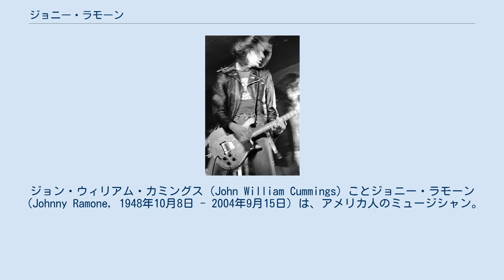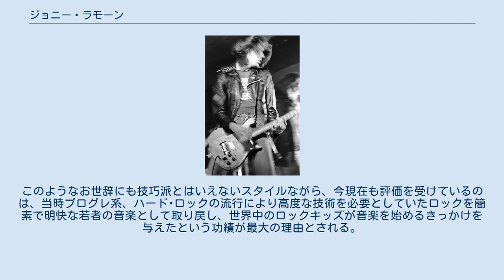ジョニー・ラモーン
ジョン・ウィリアム・カミングス（John William Cummings）ことジョニー・ラモーン（Johnny Ramone, 1948年10月8日 - 2004年9月15日）は、アメリカ人のミュージシャン。
パンク・ロック・バンド、ラモーンズのギタリストとして、結成時から解散までリーダーとして活動した。
身長は6フィート（約183cm）。
これはジョニー直筆のインタビューによるものである。
 バンド解散後はほとんど活動しないまま、2004年に前立腺癌のため没した。
遺体は荼毘に付され、ハリウッドのハリウッド・フォーエバー墓地のディーディー・ラモーン（2002年にヘロインのオーバードーズで死去）の墓の近くに建てられ、銅像の付いた記念碑に埋葬された。
記念碑には、ヴィンセント・ギャロら友人のメッセージが刻まれている。
 2003年、ローリング・ストーン誌選定の『歴史上最も偉大な100人のギタリスト』で第16位にランクされ、 2009年にはタイム誌選定の『10人の偉大なエレキギター奏者』の一人として取り上げられた。
2011年、ローリング・ストーン誌選定の『歴史上最も偉大な100人のギタリスト』改訂版では第28位にランクされた。
 後のUKパンクやスラッシュメタルに多大な影響を与えたダウン・ストローク一辺倒の高速バレーコード弾きが特徴であり、後期はオルタネイトピッキングを交えて更に高速化していった。
この高速さは自身のテクニックの荒隠しだったとも言われ初期のギグは約24分で12曲以上を演奏していたと言われる(曰くやることをやって早く帰りたかったらしい)またソロらしいソロを一切弾かない(特に初期3部作)など技術に走ることなく(ステージ上では裏で待機する影武者に難所を弾かせていた事、更に4作目以降のレコーディングでは十分ギターが弾けるスタッフにソロ･パートを任せていたという話も)シンプル極まりない唯一無二のギター･スタイルを貫き通した。
このようなお世辞にも技巧派とはいえないスタイルながら、今現在も評価を受けているのは、当時プログレ系、ハード･ロックの流行により高度な技術を必要としていたロックを簡素で明快な若者の音楽として取り戻し、世界中のロックキッズが音楽を始めるきっかけを与えたという功績が最大の理由とされる。